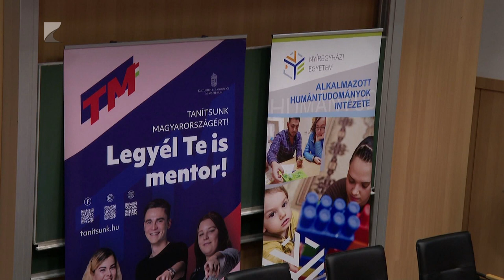Sikeres program 4 éve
A Nyíregyházi Egyetem 2019 óta vesz részt a Tanítsunk Magyarországért a programban, ma már 9 vármegyei iskola 200 hátrányos helyzetű diákjának segítenek a mentorok. A Nyíregyházi Egyetemről 28 hallgató, míg a Debreceni Egyetemről hat hallgató vesz részt a programban. A területért felelős kormánybiztos hétfőn tartott nekik előadást Nyíregyházán. A mentorok hetente korrepetálják a gyerekeket, igyekeznek számukra kinyitni a világot és megmutatni, milyen lehetőségeik vannak a továbbtanulásban.